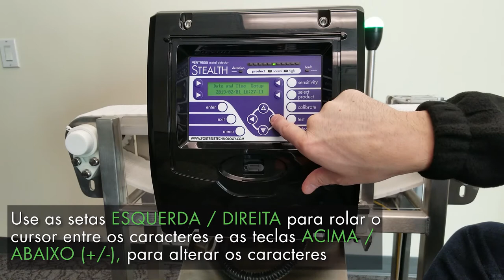Mudança de data e hora